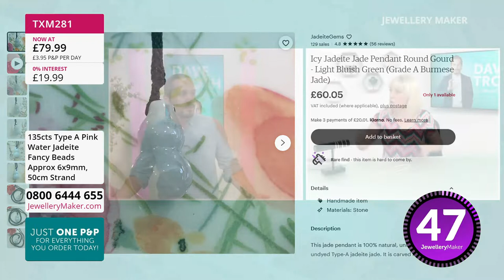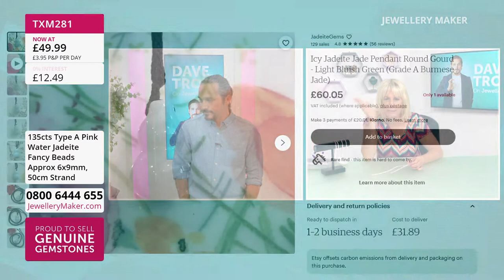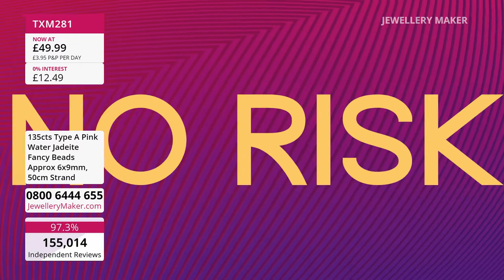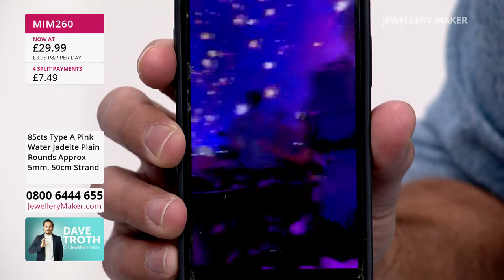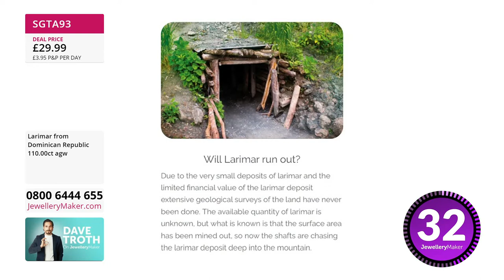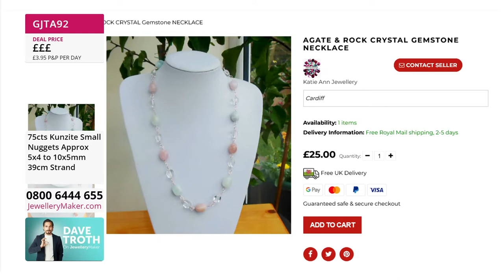JewelleryMaker LIVE 17/06/22